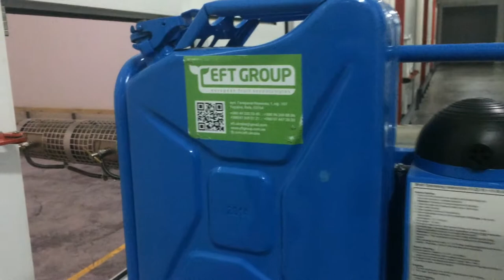Дезинфекція камер зберігання за допомогою HUWA-SAN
Запустили послуги з дезинфекції камер сховищ за допомогою продукту Huwa-San (перекис водню).
З питань придбання послуги - звертайтеся за телефонами на сайті або у повідомлення.